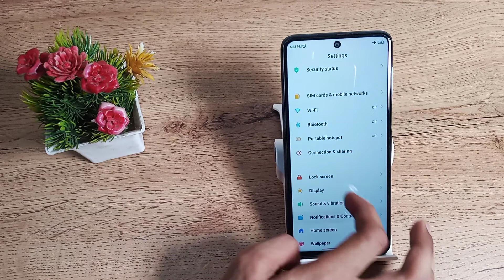how to off double tap to turn on screen in redmi note 11 SE